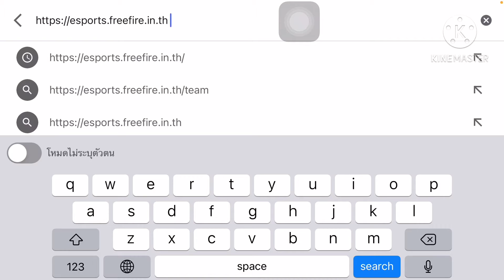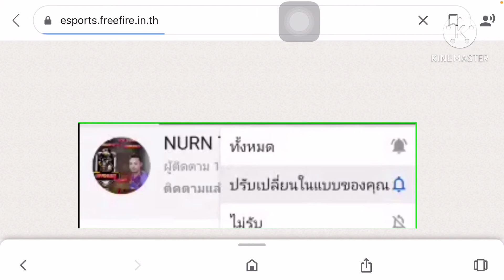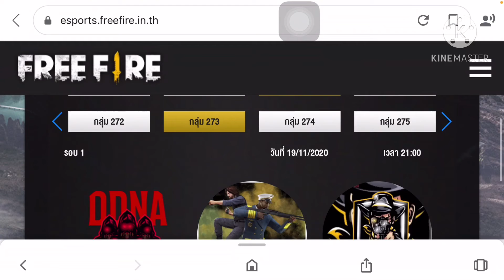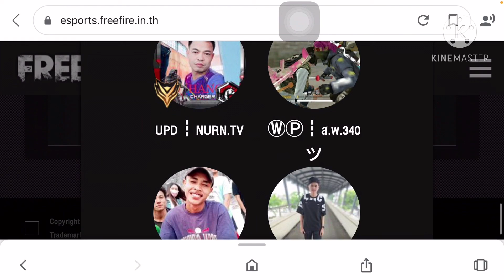สอนเข้าห้องแข่งโปรลีก Freefire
ช่วยกดติดช่องด้วบนะคับ